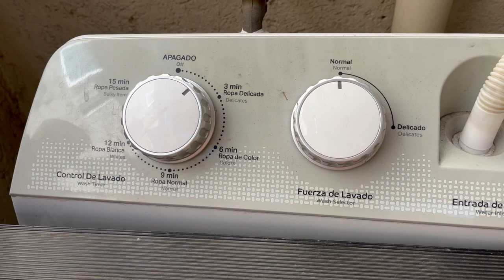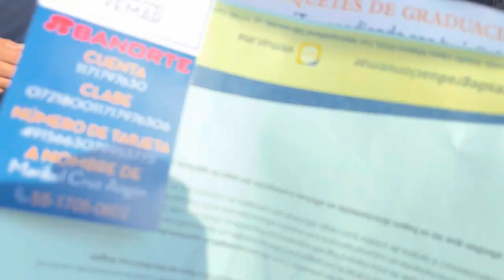ASÍ FUE MI FOTO GENERACIONAL 🎓👩‍🎓EN MEDICINA I Mariana ZaMed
Hola chicas y chicos! Así fue la toma de la foto de mi generación, un momento definitivamente muy importante de cualquier universitario. Y claaaaroooo que se los iba a compartir, los lleve de la manita conmigo para que no se perdieran ningún detalle de lo que vivi.

Más contenido (con música con derechos de autor jiji) en tiktok 💖